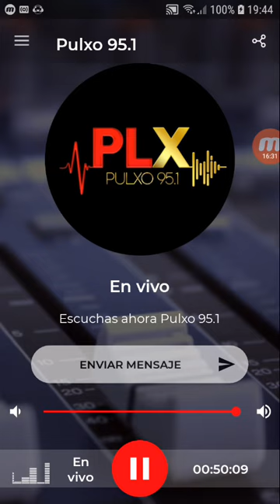coki ramirez en fernet con coki pulxo 951 parte 2 29-10-2019